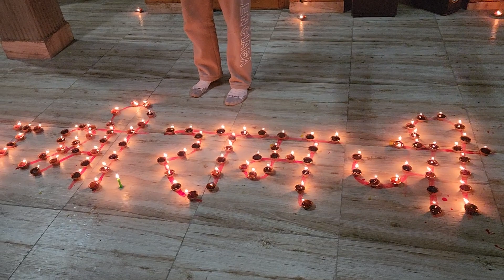26 January 2024